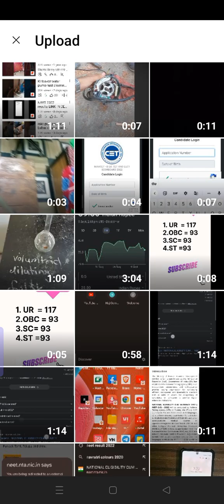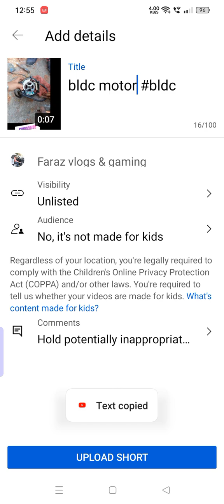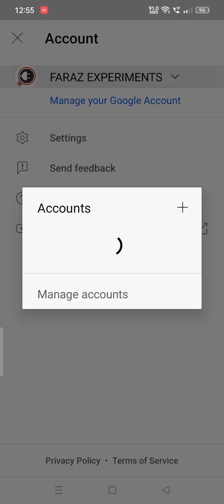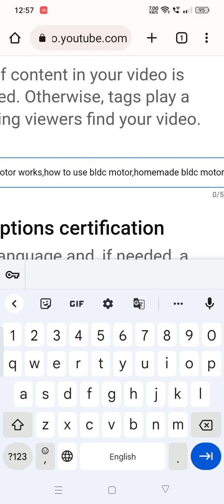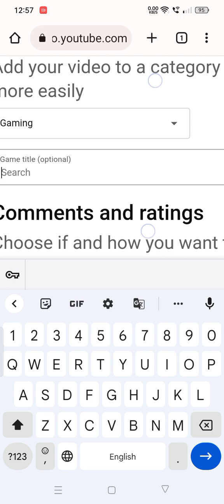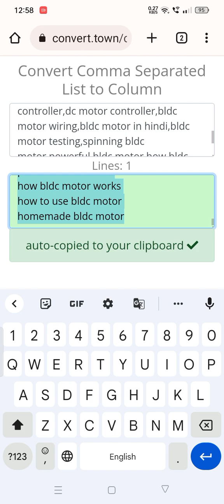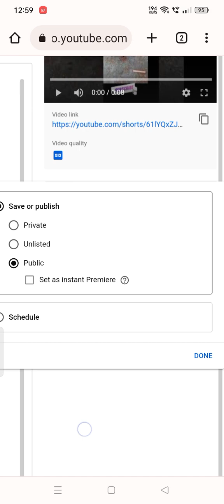3 Websites To Rank Your Video in Feed & Shorts Feed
video marketing
video seo
rank videos
how to rank videos on youtube
video ranking
video optimization
how to rank your videos in youtube search
how to rank website in google
how to rank my website in google
how to rank in google 3 pack
how to rank youtube videos in 2018
how to get video in search ranking on youtube
rank 1 in google